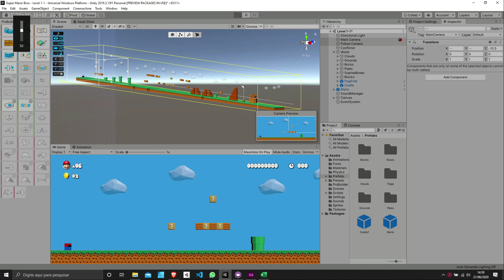Super Mario Bros - Resultado da aula 3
Curso de extensão de Unity 3D na Fatec Americana. Produção do Leve 1.1 do jogo Super Mario Bros.

Conteúdo da aula:
- Correções de Bugs
- UI
- Scripts da UI
- Novo castelo
- Câmera (cinemachine)